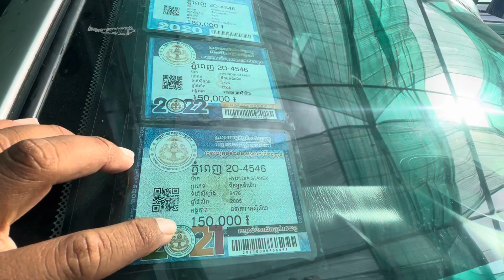Starex 05 លេខដៃម្ចាស់ដេីមសាច់ដែកសាក់សុីស្អាតម៉ាសុីនអេម/$5,800/te070969098/095944436/0972822001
ចាប់អារម្មណ៏ សូមខលមក :
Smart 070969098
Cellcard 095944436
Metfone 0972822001